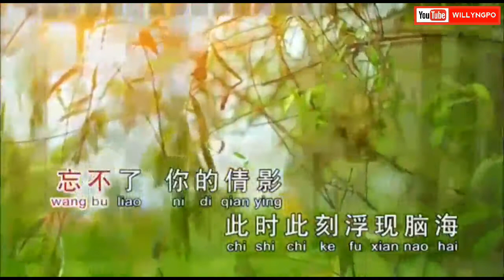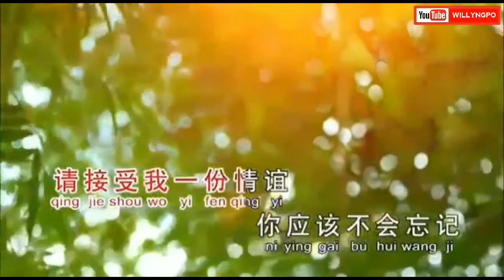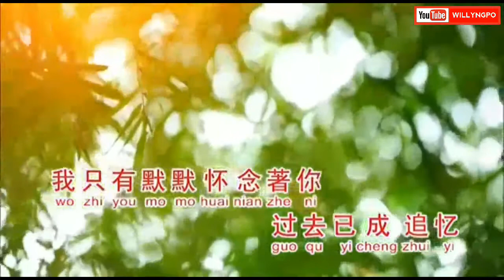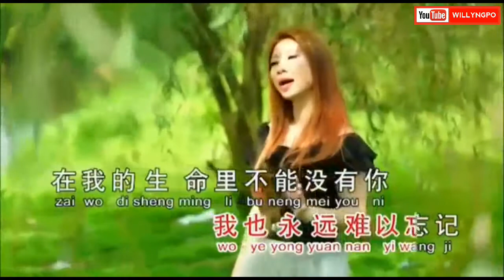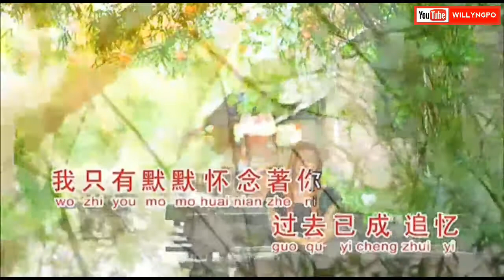Wang pu liao